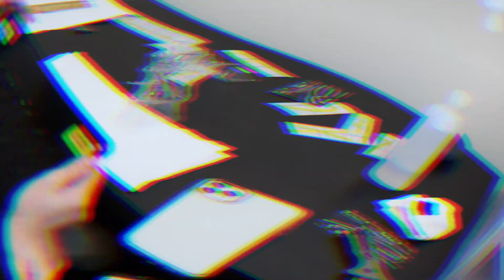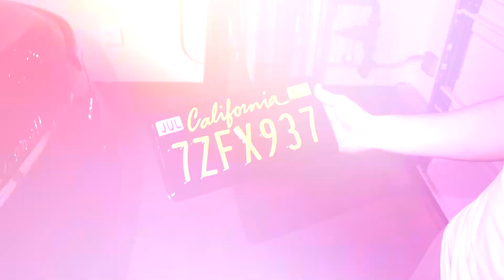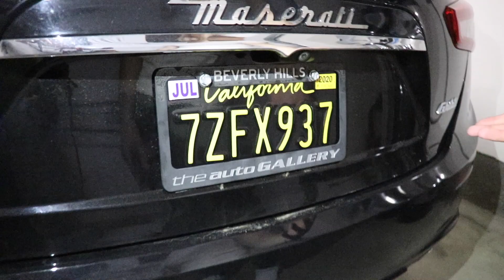How to Apply your Plate Wraps Product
Welcome to PlateWraps. In Today's video we are showing you guys how to apply your new plate wraps product. In this video we go through the entire process step by step.